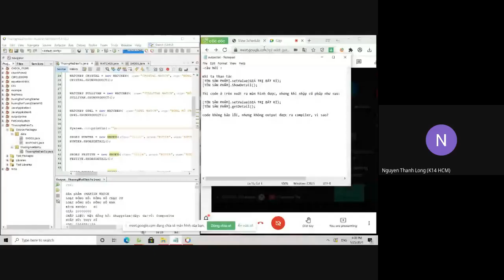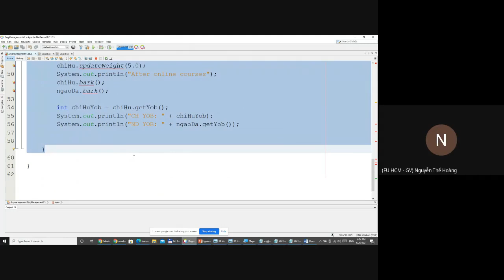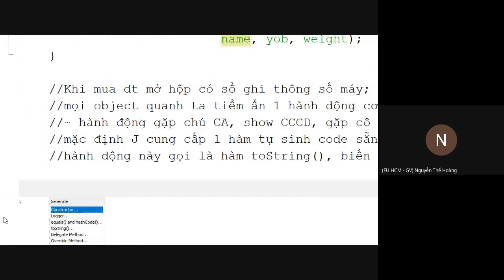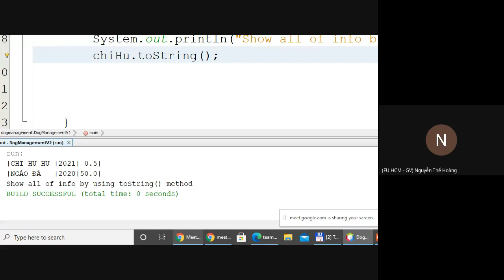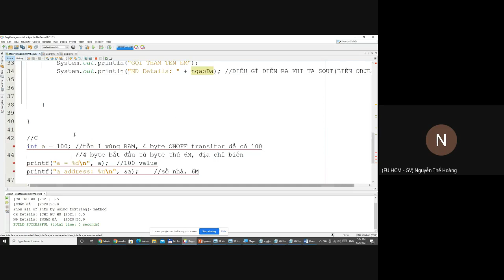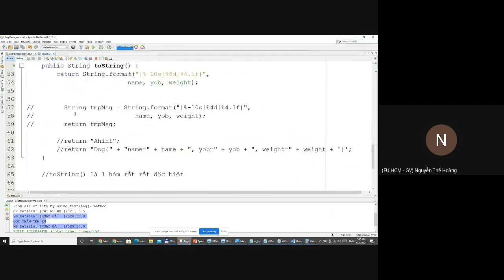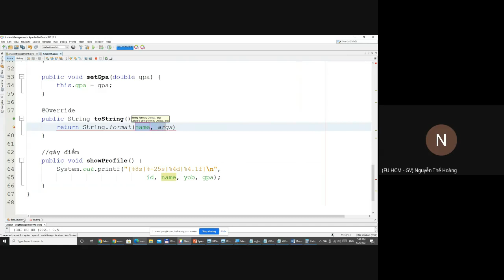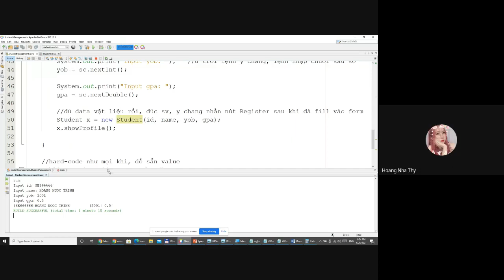Nhập môn Lập trình OOP với Java: Bài 07 - Recipe for cooking a Java app (phiên bản 4)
Chào dân chuyên ngữ đến với workshop OOP Java

Video này nằm trong chuỗi bài giúp bạn từ Zero to Pro trong tiến trình chinh phục kiến thức Lập trình Hướng đối tượng sử dụng ngôn ngữ Java

▶ Nội dung video:
* Các bước tổng quát để làm một app Java cơ bản theo tiếp cận OOP
* Các khẩu quyết OOP cần ghi nhớ